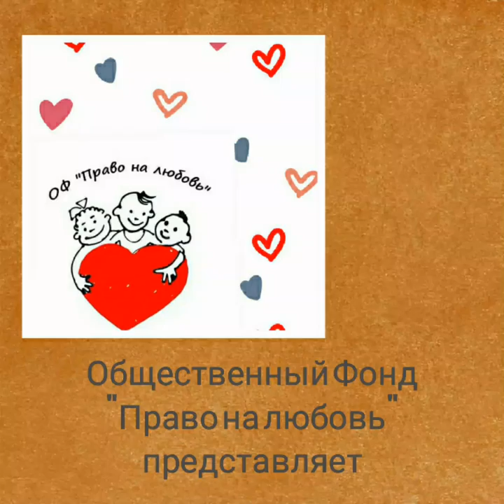Люблю деревню я и лето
Евгений Абрамович Баратынский (Боратынский) — русский поэт, переводчик, одна из самых ярких и в то же время загадочных и недооцененных фигур русской литературы. Современники видели в Баратынском талантливого поэта, но поэта прежде всего пушкинской школы. Его позднее творчество критика не поняла. Однако, сегодня, в 21 веке, читая стихотворения Баратынского, невозможно не заметить его самобытность, талант, чистый слог, особую мелодичность и философскую глубину.

В 2020 году исполняется 220 лет со дня рождения Евгения Баратынского. Общественный Фонд "Право на любовь" включил творчество поэта в проект "Юбилейные чтения", который осуществляется при поддержке Представительства Россотрудничества в Республике Казахстан.

Стихотворения читают дети творческой мастерской фонда "Право на любовь" и Мария Макарова.

"Люблю деревню я и лето", читает Адам Арашкевич.

До сих пор не разрешены окончательно споры насчет написания фамилии поэта: Баратынский или Боратынский. Сайт Музея-заповедника "Мураново" предлагает следующее объяснение.  Сам поэт многие свои письма и деловые бумаги подписывал «Боратынский», хотя известны и исключения. А все художественные произведения, кроме последнего прижизненного сборника «Сумерки», печатал с подписью «Баратынский». При его жизни критики использовали в своих отзывах только эту форму. Так же писали Пушкин, Белинский, Толстой, Бунин, Брюсов. Желание возобновить ныне написание через «о» основывается на том, что фамилия произошла от названия замка, построенного в Галиции предками Евгения Абрамовича в XIV веке, «Боратынь», т. е. «Бог ратует». Вполне возможно также, что начертание «Баратынский» представляет собой псевдоним из разряда искажений действительных фамилий

"Мой дар убог, и голос мой негромок,
Но я живу, и на земли моё
Кому-нибудь любезно бытиё:
Его найдёт далекий мой потомок
В моих стихах; как знать? душа моя
Окажется с душой его в сношенье,
И как нашёл я друга в поколенье,
Читателя найду в потомстве я".

Евгений Баратынский, 1828 г.